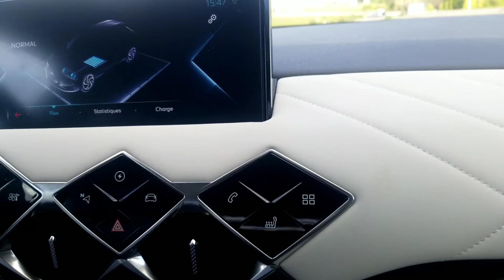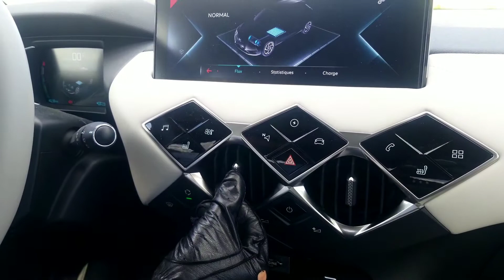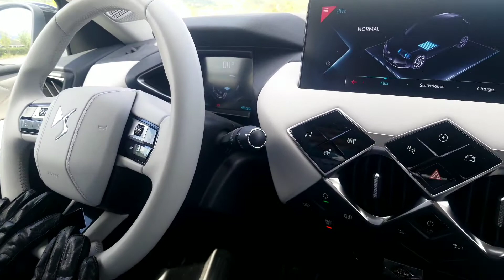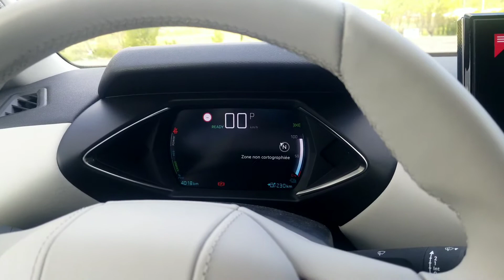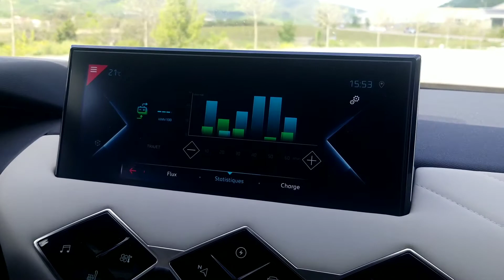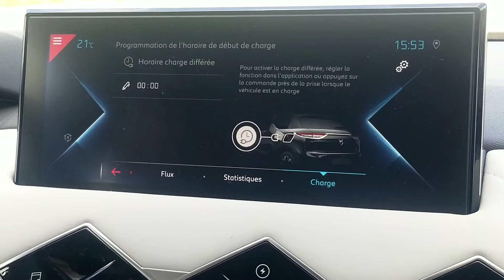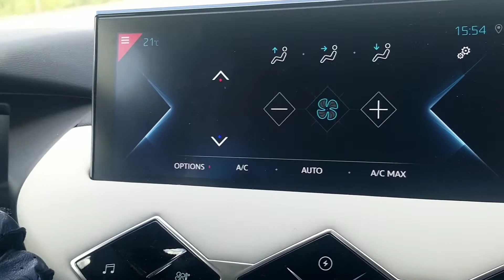Ds3 Crossback E Tense Grand Chic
Ds 3 crossback e tense une vrai ds la première ds électrique de la gamme votre salon roule avec vous ,la Ds3 crossback E tense ds promet une confort et un environnement de qualité et je doit dire que ces réussi, un véhicule qui ce vie en toute confiance et dans un grand confort
time code
00:00 intro
00:10 présentation Lorenzo
12:00 intérieur
20:52 fin
Garage Viazac Et Fils

50 av. du stade - Zone industrielle du Lac
07000 Privas

Tél. : 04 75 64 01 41
Mail : fils.viazac[@]wanadoo[.]fr

lien vers la borne:

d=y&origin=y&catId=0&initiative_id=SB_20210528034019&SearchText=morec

mon matériel micro sans fil uhf

micro casque sans fil

gimbal istrady pro3
camera 4k